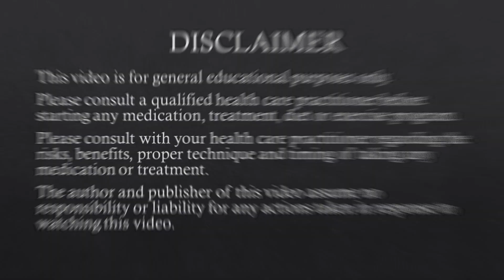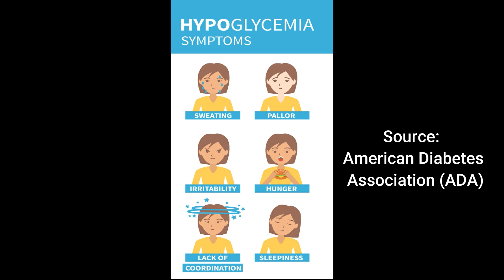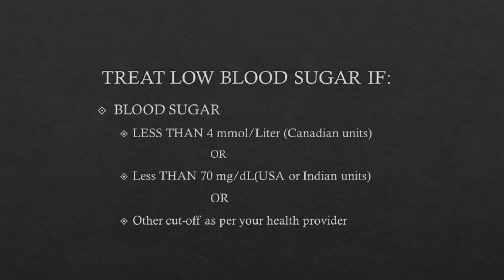Diabetes Blood Sugars and Target Range (English) | Dr. Nikhil Gupta MD | 647-FOOD-DOC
Most people with Type 2 diabetes only check Fasting Blood Sugars - that gives an incomplete picture of their Diabetes control. Dr. Nikhil Gupta MD, explains, using pictures and animated slides, what times of the day should you check your blood sugars. Watch till the end to find out Target or Goal blood sugar levels at different times of the day. It is very important to maintain blood sugars in the target range in the short and long term, even more so during the Coronavirus pandemic, as high blood sugars can affect our body's immunity.

My Practical Diet Nutrition and Weight Loss Programs - Medically Supervised by Doctors and Registered Dietitian.
Greater Toronto Area (Brampton, Markham, Online)